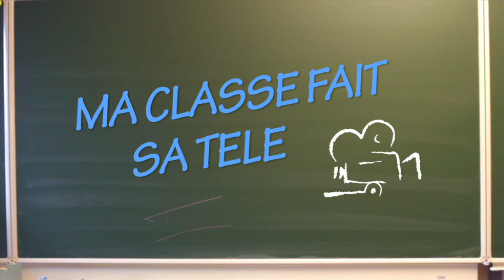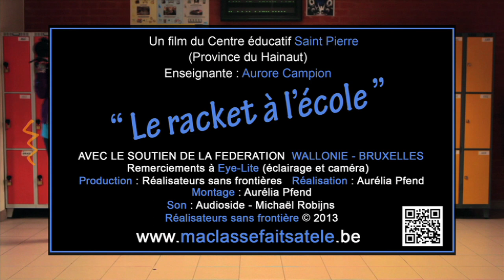MA CLASSE FAIT SA TELE Centre éducatif Saint Pierre / Leuze en Haineut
C'est l'histoire de Louis. Il se fait racketter par une bande de son école (la bande des caïras). Morgane, une fille de sa classe, se rend compte que Louis ne va pas bien et décide d'agir. Avec ses copines, elles vont tendre un piège à la bande des caïras et protéger comme ça Louis.